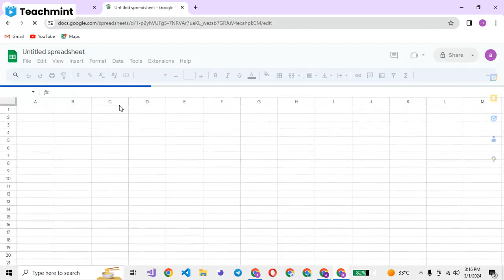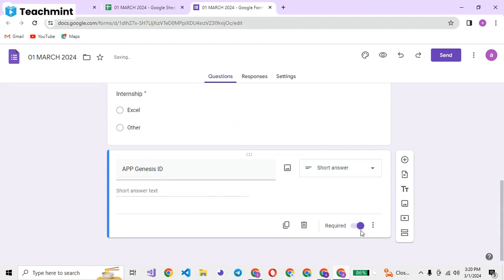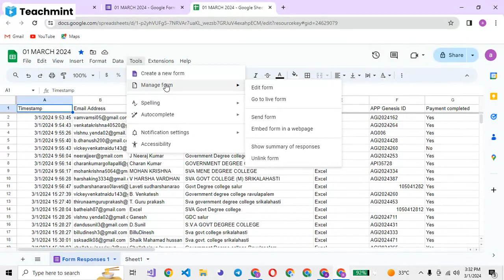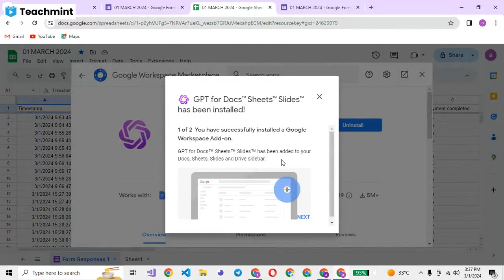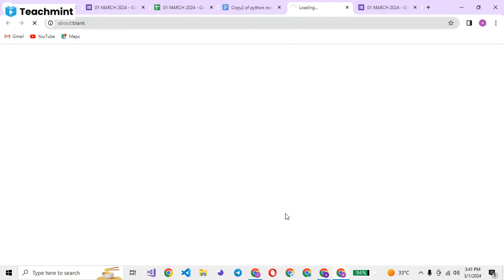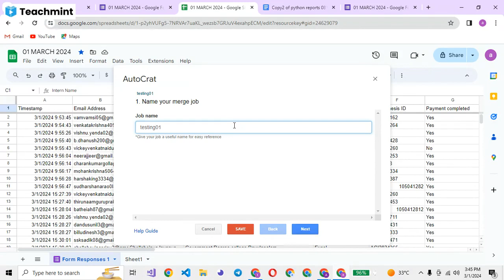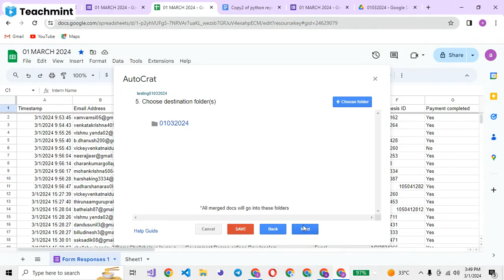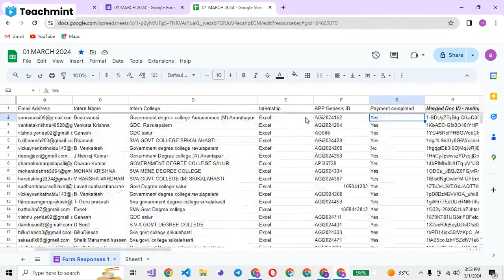Excel Data to PDF